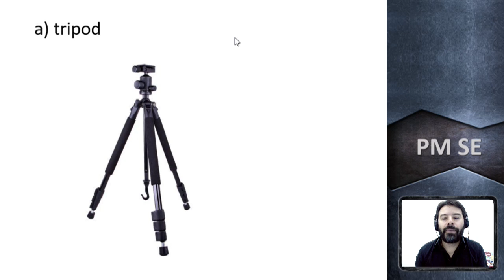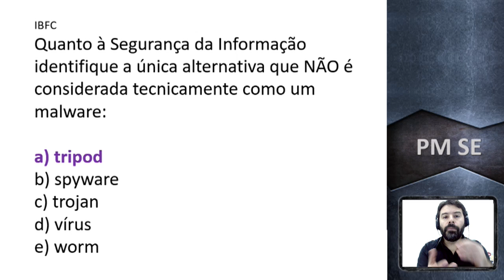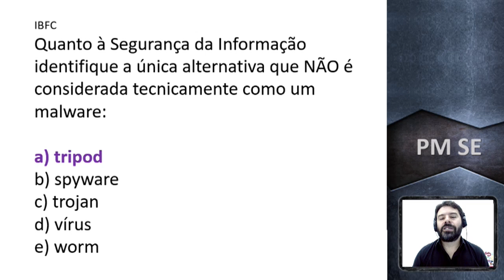PM SE Concurso 2018 Sergipe - Aula 38 de Informática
Concurso da PM SE 2018 Sergipe. Aula 38 de informática para o concurso da Polícia Militar 2018. Professor Rodrigo Schaeffer. Questões e conteúdo de acordo com a banca IBFC.